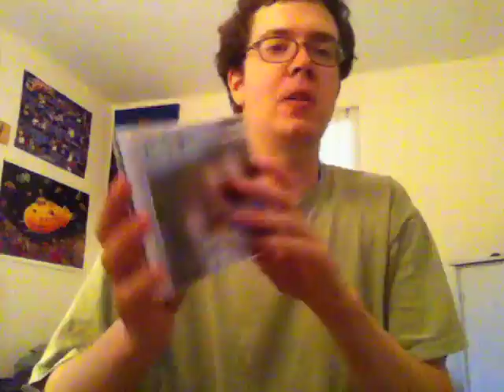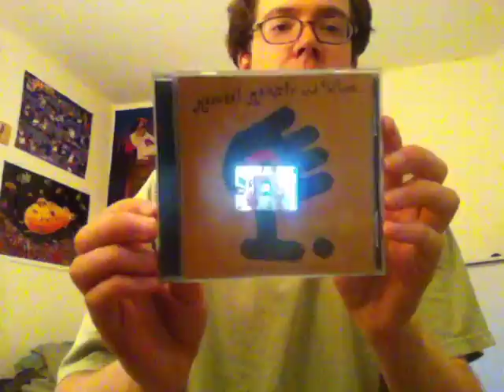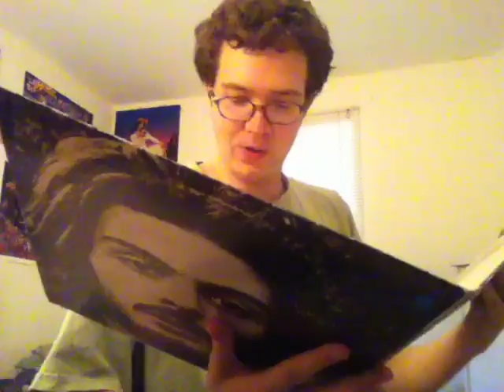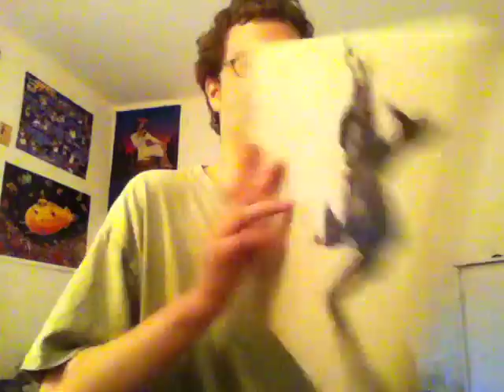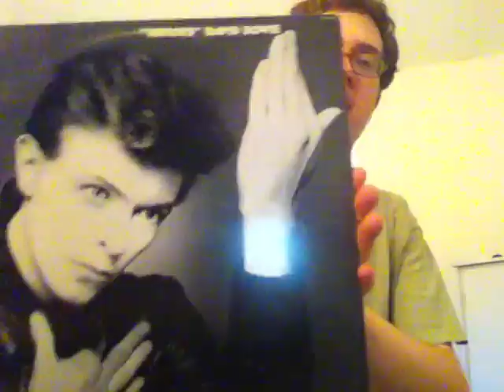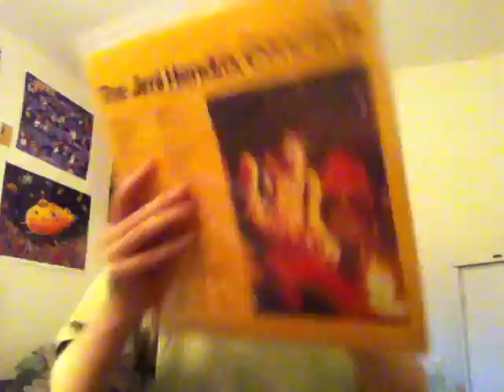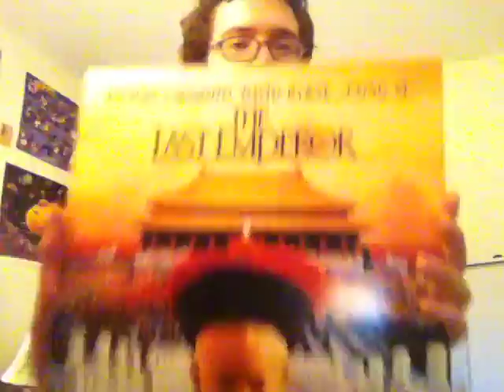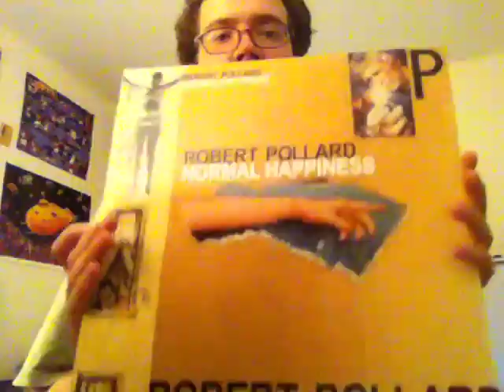More Recent Finds (#4) - A LARGER SMATTERING THAN USUAL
a whole bunch of records to show off! yay!